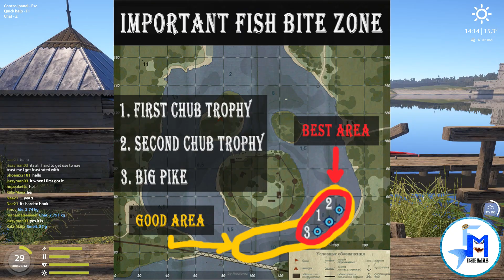Best Pike and Chub Spot - The Trophy Den [Russian Fishing 4]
🐟Hey fishermen. Today I will make a fishing trip on Volkov and I will try some fish species that love heat weather and sun. I have some surprising fish in this video. In the end, I will show you the results after 1 hour that is a very good amount of silver.

🐟Species description:

The chub is a freshwater fish common in Europe and Western Asia. In the north-east its native range spreads up to the Northern Dvina, in Western Asia it extends up to the Euphrates. In the east it cannot be found anywhere beyond the Ural mountains.
It inhabits small rivers with sufficiently strong currents, cold water and rapids. Often it stays in rapids or whirlpools, by the bank with overhanging bushes and trees. The chub doesn’t occur in big rivers with still water. Sometimes it may be found in lakes, e.g. Lake Ilmen, Lake Seliger. It prefers a sandy or stony bottom and avoids silted water bodies. It is an active predator. Young specimens feed on aquatic insect larvae and terrestrial insects, fallen into water. Adult fish have an extended diet, including mollusks, earthworms, juvenile fish and crayfish, frogs and plants. Sometimes small mice and nestlings fallen into water may become its prey.
The chub is a rather large and beautiful fish. It reaches the length of 80 cm, its maximum weight is about 8 kg. Its back is dark green, almost black, its flanks are silvery. Some scales are dark on their edges. Chubs pectoral fins are orange, its pelvic and anal fins are scarlet, the caudal fin is black. The head is thick, wide and slightly flattened.

🐟Waterbody description:
Volkhov river is acknowledged as one of the best fishing areas in the north-west of the The European part of Russia. A wide range of various fish lives in its waters, from which especially notable are vimba, salmon, zander and catfish. Catfish of huge size can be found here: according to local anglers' evidence, here it is not uncommon to see real giants of the size of a boat. On the banks of this wide, deep river there are cosy fishing bases with excellent shops and boat rental.
To access this water body you need to be level 20.

- RF4 challenges

- RF4 gameplays